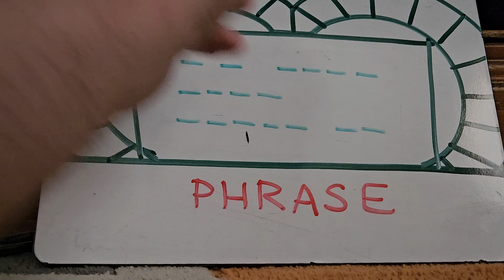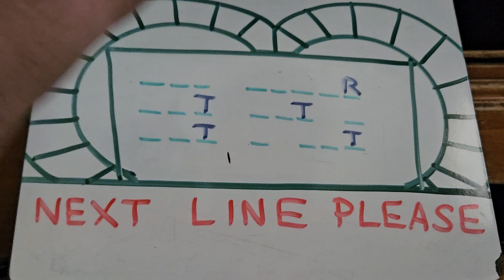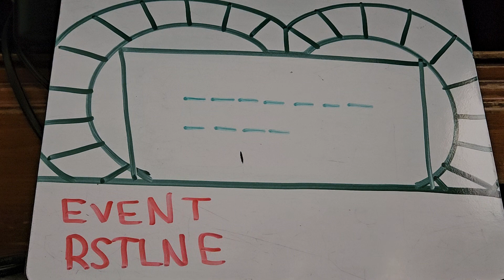Actors and Actresses WOF Maurice LaMarche vs Andrea Libman vs Frances White